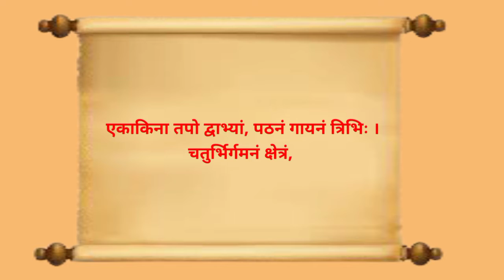motivational Sanskrit shlok with Hindi meaning ( संस्कृत श्लोक अर्थ ) public sanskrit education ।।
motivational Sanskrit shlok with Hindi meaning.
sanskrit shlok

परिश्रम करने पर गरीबी नहीं रहती है।
ईश्वर का जप करते रहने से पाप नहीं होता है।
चुप रहने से झगड़ा नहीं होता है।
जागृत रहने से भय नहीं होता है।
संस्कृत में श्लोक बेस्ट।
Sanskrit education
public sanskrit education.